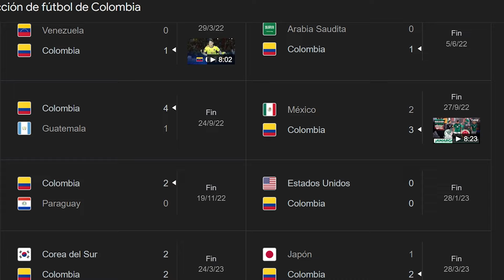TODO lo que DEBES SABER DE COLOMBIA EN LA COPA AMÉRICA EN 3 MIN O MENOS